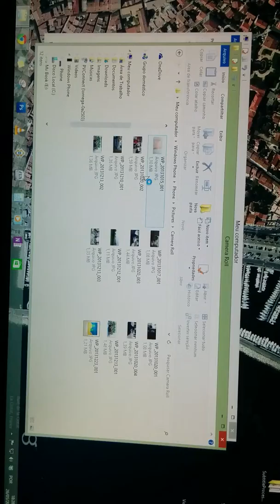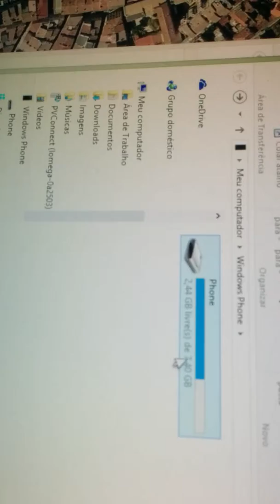Nokia 820 com Display necessitando troca, mas funcionando !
Depois de uma queda a imagem sumiu, mas o touch funciona, pois ligo o celular e quando seguro o botão power para solicitar que o mesmo desligue, precisamos fazer aquele movimento touch do topo da tela para baixo, e funciona.

Consegui inclusive fazer um Reset no 820 somente acompanhado um vídeo aqui no Youtube e clicando nos mesmos lugares da tela apresentada no vídeo.

Neste vídeo dá ver o acesso as informações do telefone diretamente no Windows, conectado via cabo.

Propósito deste vídeo: Venda do aparelho e seus acessórios para quem tem facilidade de trocar a tela.

Ótimo Hardware com Windows 8 Mobile.